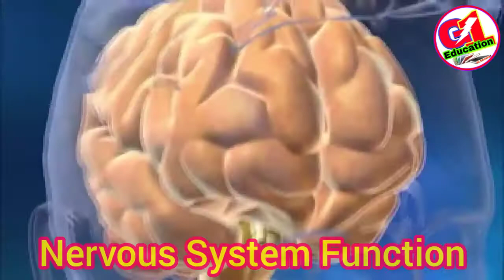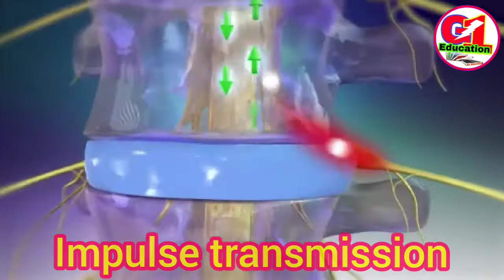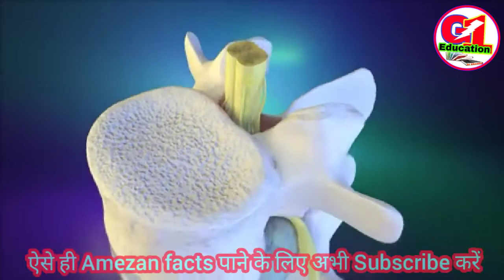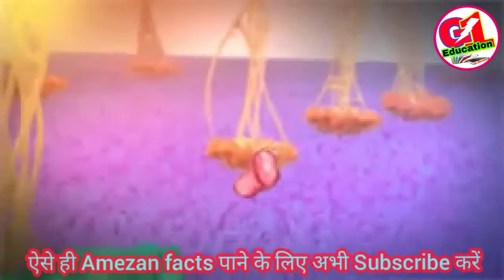Nervous system/ तंत्रिका तंत्र /Tantrika tantra kya hai/ Nervous system in human body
hello friends,
hello friends welcome to all of you. aaj G1 Education ki is video mein ham, Nervous system, Impulse transmission in neuron Body system.